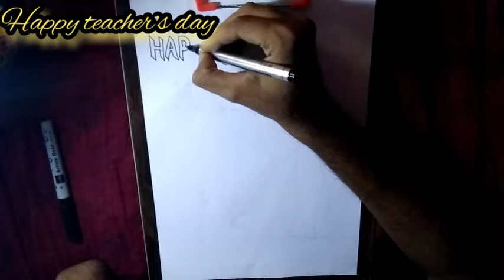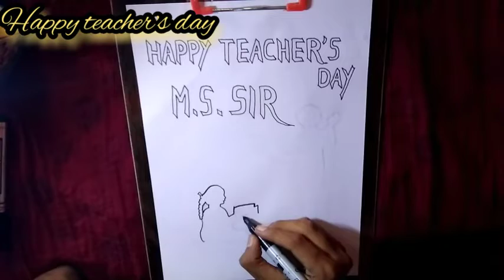Teacher's day special drawing happy teacher's day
Teacher's day special drawing

use material
paper
marker